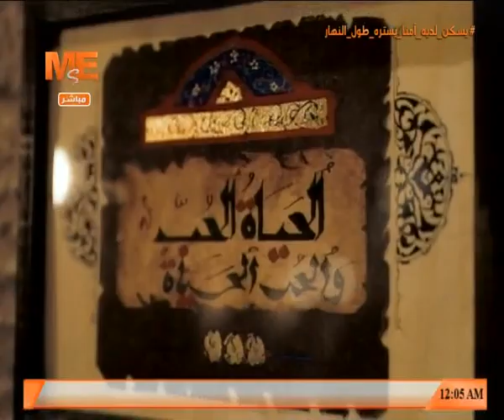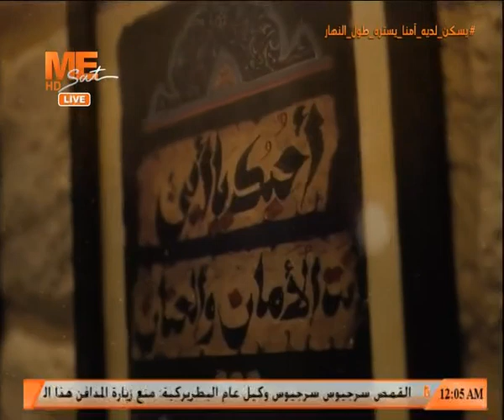مساء الخير - حلقة الأحد 5 أبريل 2020 .. الجزء الرابع